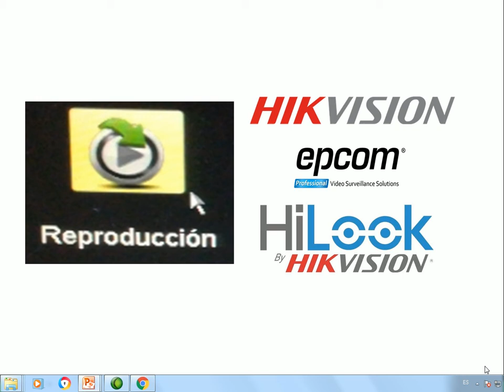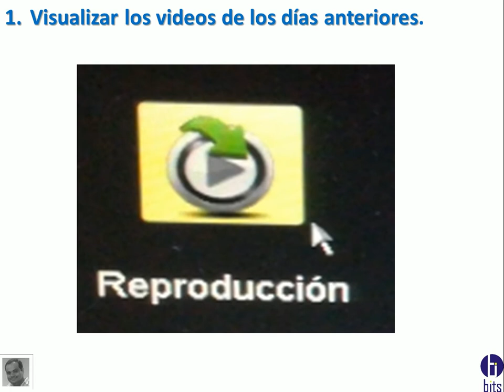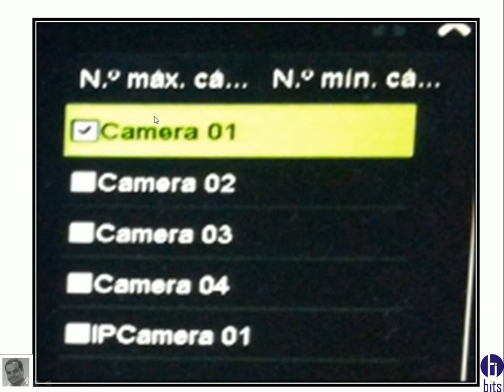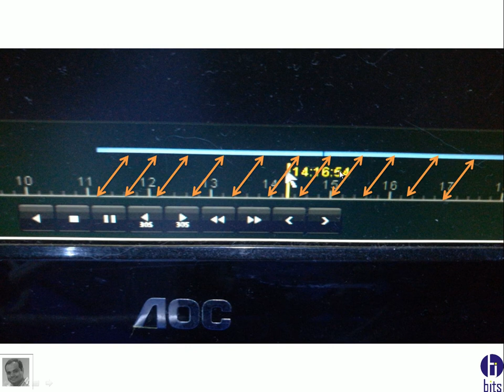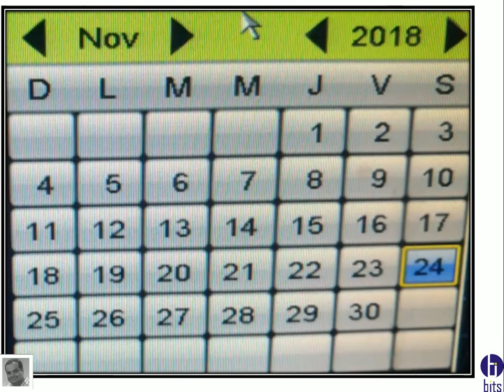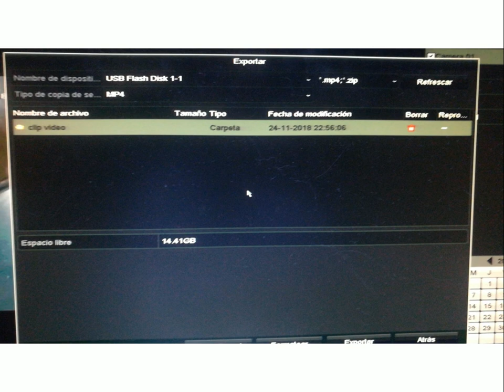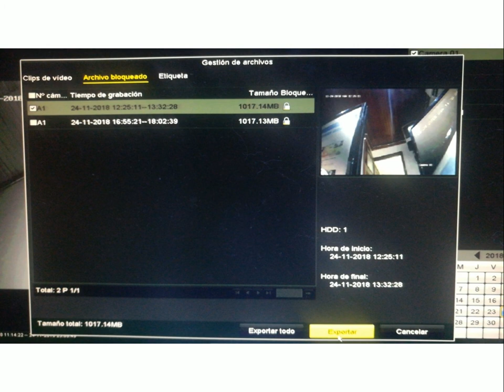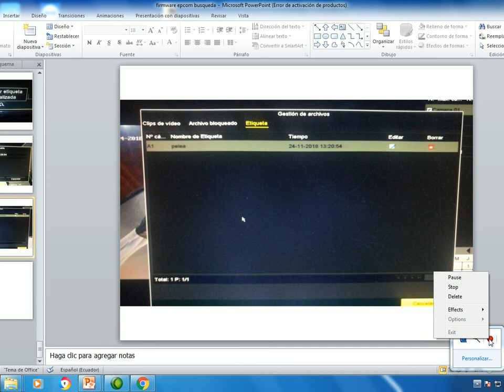Hikvision Reproducción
Como reproducir los videos almacenados en el disco duro del grabador.

Guayaquil - Ecuador